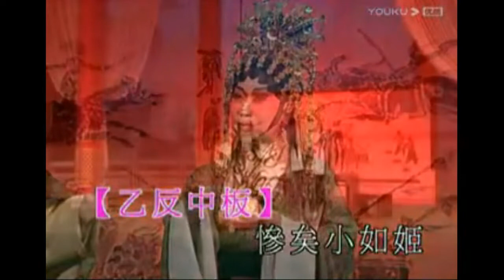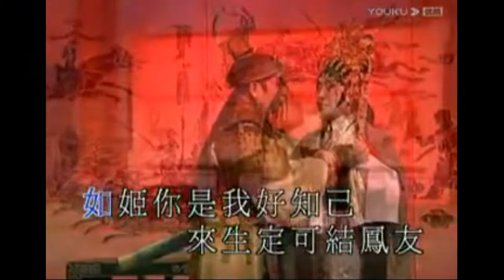劫后红颜（梁汉威．陈慧思）生旦對唱版